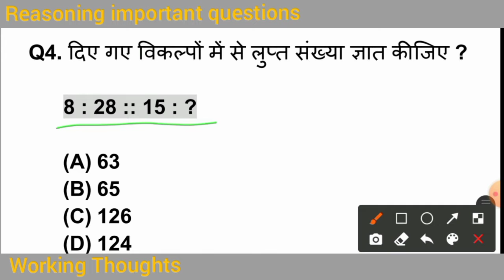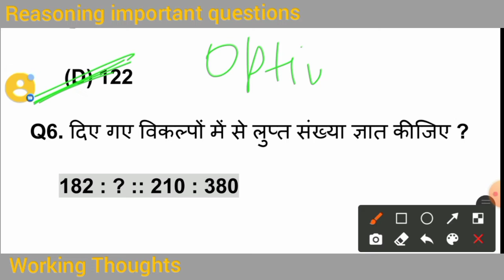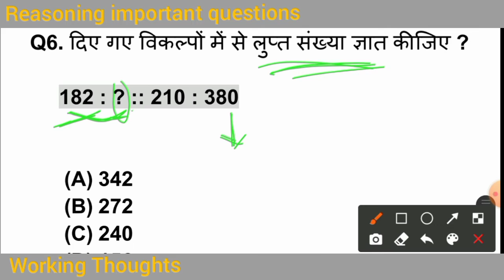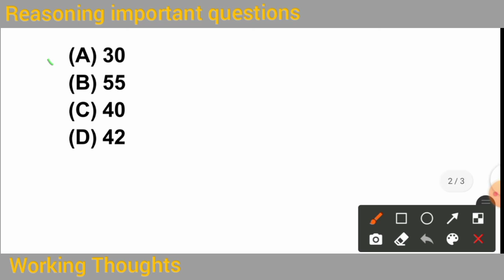Find the missing number||Reasoning||RAILWAY||NTPC||GROUP D|| JSSC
Find the missing number||Reasoning questions||Reasoning questions in Hindi||RRB NTPC||RAILWAY||SSC||GROUP D||JSSC

This  boosts our prepration for upcoming compititive examinations.

यह आगामी प्रतियोगी परीक्षाओं के लिए हमारी तैयारी को बढ़ावा देता है।

!! WORKING THOUGHTS !!